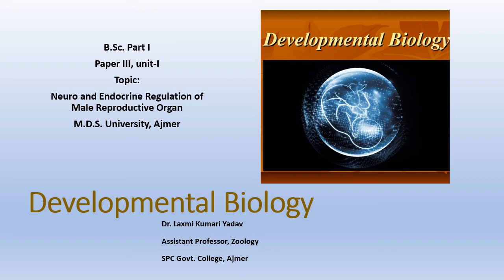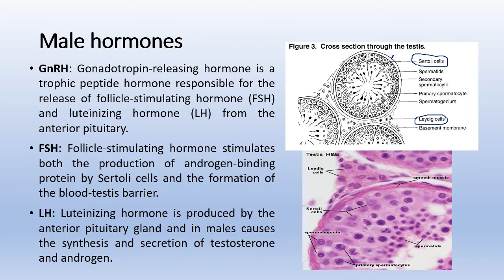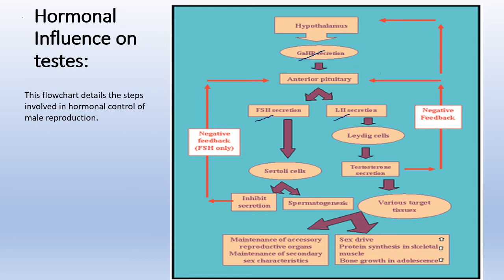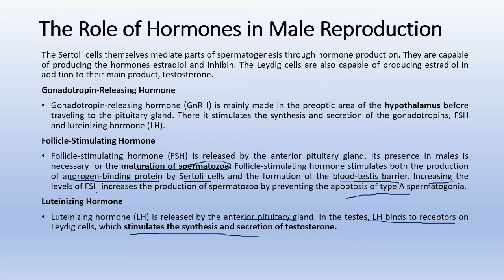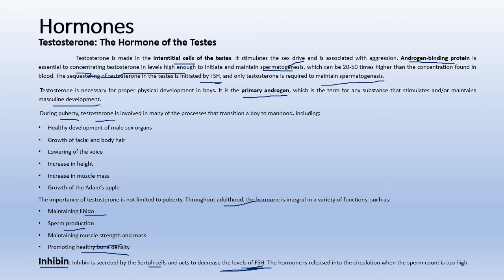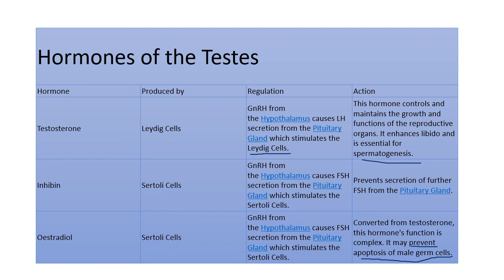Neuro endocrine regulation of male reproductive system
B.Sc Part I Paper III